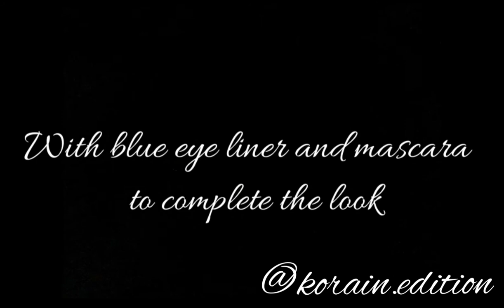Blue electric eyemakeup | Blue dramatic eyes.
In this video i showed how u can simply apply blue tone eye makeup bold look to make your eyes look more beautiful. U can carry this look in night functions or parties. Hope u will like it.

Products used:

Eyeliner- Oriflame the one brush stroke eyeliner (Shade-Blue)
Mascara- Maybelline lash sensational
Eyeshadow- Matt look glitter palette
Blue eye pencil.

Musician: @iksonofficial